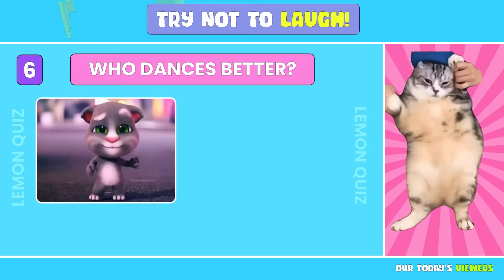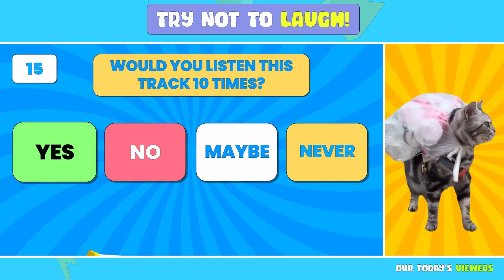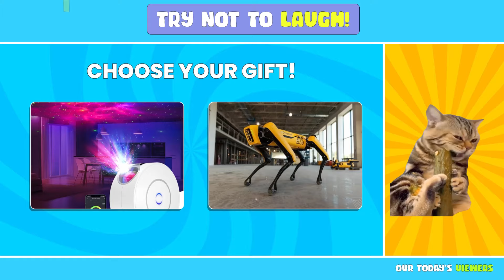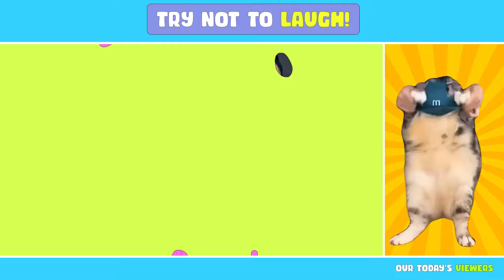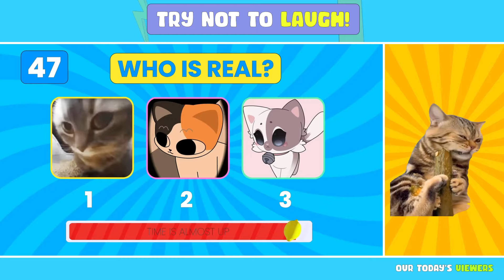GUESS THE MEME & Who’S DANCING?🎵 King Ferran, Salish Matter, MrBeast, Tenge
CATS are WATCHING Quiz | GUESS THE MEME & Who’S DANCING?🎵 Lay Lay, King Ferran, Salish Matter, Elsa, Tenge Tenge, MrBeast, Diana, Panda, The Amazing Digital Circus, Gegagedigedagedago, Ronaldo Siuu, Wednesday, Chipi Chapa | SUPER MEGA QUIZ

Welcome to Lemon Quiz! In this CATS are WATCHING Quiz and guess the song quiz, you have to guess WHO IS SINGING and WHO IS DANCING ft. Inside out 2, Lay Lay, King Ferran, Diana, Salish Matter, Elsa, Tenge Tenge, MrBeast, Panda, The Amazing Digital Circus, Gegagedigedagedago, Ronaldo Siuu, Wednesday, Chipi Chapa, Diana and other. You have 85 questions and 5 seconds for each question to be answered.